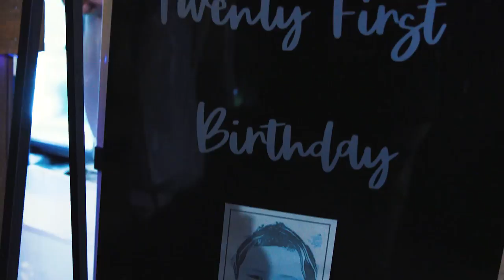Robert Fatialofa 21st Birthday Highlights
Great evening  with a great band, family and friends celebrating this young mans journey. Malo.